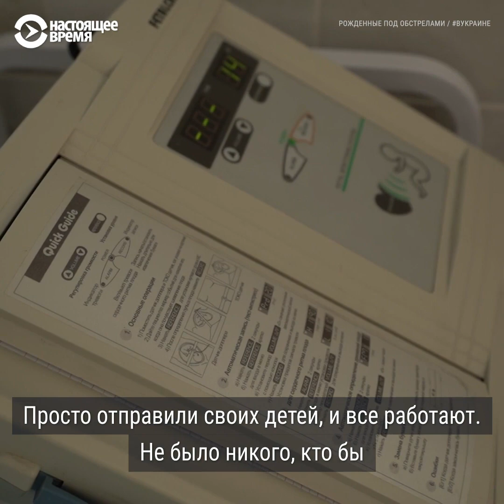Рожденные под обстрелами в Украине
С начала войны Винницкая область приняла более 70 тысяч беженцев.Врачам местных больниц приходится работать круглосуточно и ночевать в больнице. Как в военное время работает один из роддомов.

Спутник: Hot Bird 13B 13° East
Частота: 12,226 ГГц
Скорость модуляции: 27500 MS
Поляризация: Вертикальная
FEC: ¾
Видео PID: 1760
Аудио PID: 1720

Спутник: Eutelsat 36B 36° East
Частота: 11,212 ГГц
Скорость модуляции: 14400
Поляризация: Горизонтальная
FEC: 3/5
Видео PID: 1860
Аудио PID: 1820

Частота: 12,226 ГГц
Поляризация: Вертикальная
FEC: ¾
Видео PID: 1860
Аудио PID: 1820

ВЕЧЕРНИЙ ЭФИР: С 19.00 ДО 7.00 МСК

Спутник: ASTRA 5B 31,5° East
Частота: 11,817 ГГц (Turan TV)
Поляризация: Вертикальная
FEC: ¾